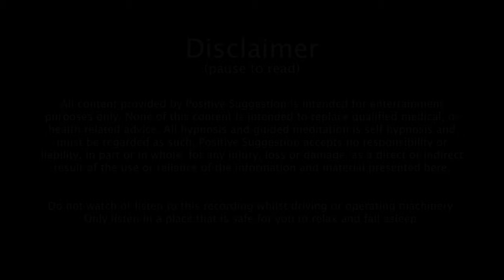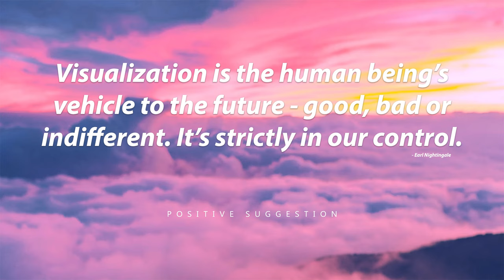Manifestation Meditation To Visualize Your Dreams Into Reality - (10 Minute Guided Meditation)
10 Minute Manifestation Meditation to immerse yourself in the power of guided visualization. Engage in vividly visualizing your goals, dreams, and desires, bringing them to life and manifesting them into reality. By aligning your emotions and feelings with the corresponding vibrations and harnessing the law of attraction, you possess the ability to shape your own future.

Remember, if you can visualize it, you can actualize it, as our thoughts possess the potential to materialize.

This session is flexible and can be embraced at any time of the day. Its effectiveness is further amplified through repeated listening.

Thank you for listening. I hope you enjoy and benefit from this video.

Let me know of your experiences in the comment section. Thank you.

Positive Suggestion holds the correct licenses for all footage and music used in this meditation session.